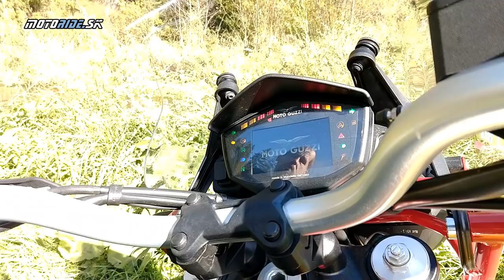TEST: Moto Guzzi V 85 TT 2019 - retro adventure - motoride.sk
Vychádzajúc z modelov V9  dostáva cestovné enduro V 85 TT (Tutto Terreno) prepracovaný motor novú kľuku, iné ojnice, kratšie piesty, ostrejšie vačky a nové sacie hrdlá. 80 koní a 80 Nm je slušná porcia zábavy pre adventúru strednej veľkosti, s veľkou nádržou, kardanom, modernou elektronikou, farebnou prístrojovkou, vyššími zdvihmi a vypletanými kolesami 19 a 17 palcov.

Aká je táto retro sexi talianka na našich cestách a necestách? Dozvieš sa v našom najnovšom teste.

Video a strih: Tomáš Hajduch - Awia
Kamera: janciii